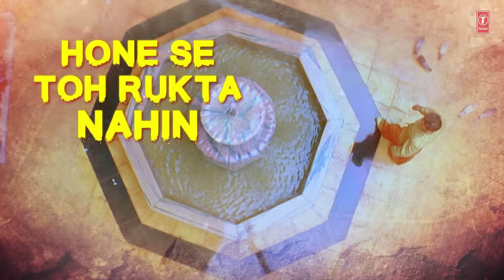"Dheere Jalna" Lyrical Video | Paheli | Shahrukh Khan, Rani Mukherjee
Presenting "Dheere Jalna" Lyrical Video in the voice of Sonu Nigam, Shreya Ghoshal from Hindi movie "Paheli" starring Shahrukh Khan, Rani Mukherjee on T-Series Classics.

Song - Dheere Jalna
Film - Paheli
Artist - Shahrukh Khan, Rani Mukherjee